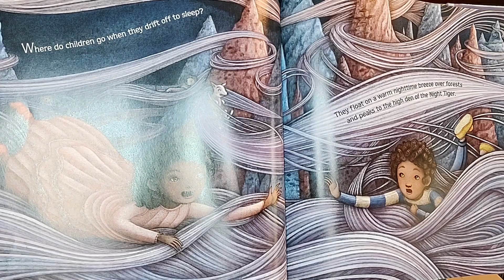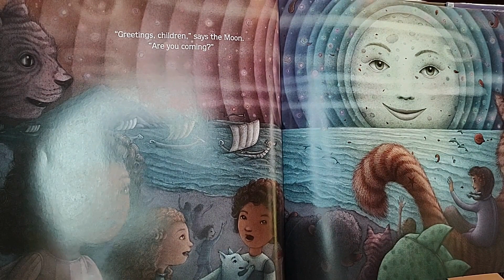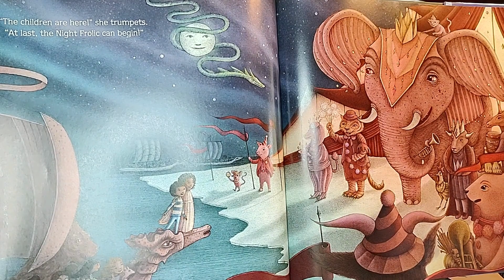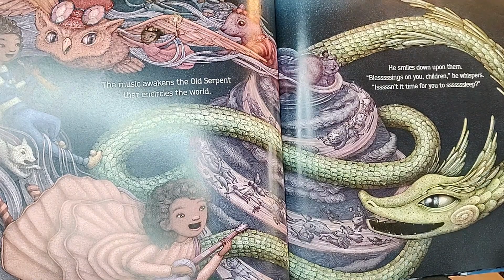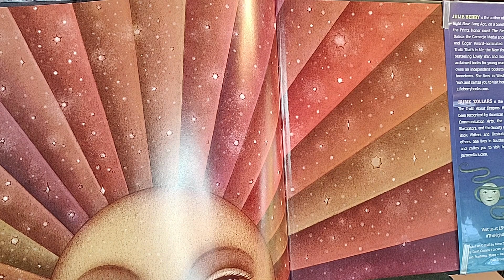READ ALOUD Children's Book - The Night Frolic